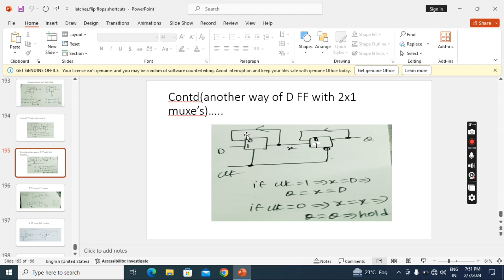D flip flop with multiplexer@digital electronics@VLSI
it's about implementation of D flip flop with multiplexers